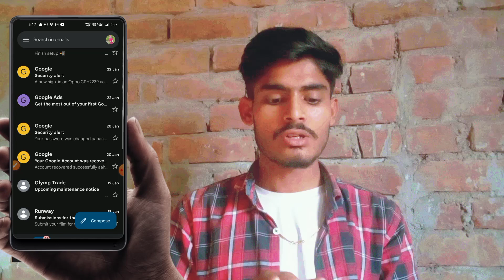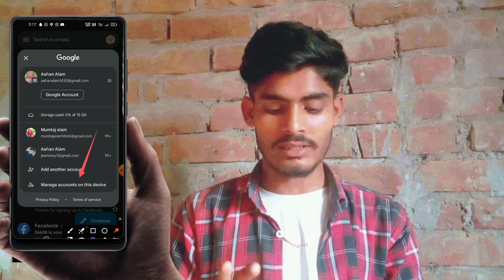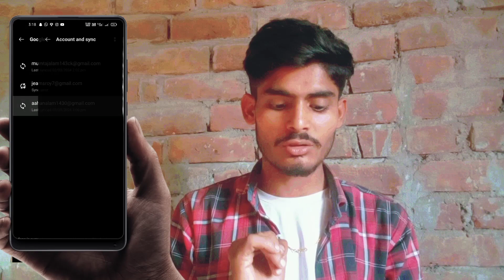how to remove gmail account from android phone 2024 ll Mobile se Email Id Kaise Delete Kare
Doston Aaj ke is video me hum janenge ki aap log apne Android phone se purana email id kaise delete kar sakte hai yani remove kar sakte hai doston agar aapko bhi email id ko hamesha ke liye delete karna hai aaplog is video ko last Tak watch kijiye

Hello friends today I am very sacred in this video how to remove Gmail account from Android phone in 2024 if you want Remove your email id please watch full video.

Topic cover :-
gmail account remove kaise kare